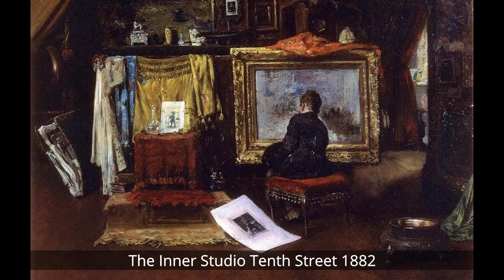William Merritt Chase Part 2 - 100 Famous Paintings With Name.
William Merritt Chase

Born: November 1, 1849; Williamsburg (now Nineveh), Indiana, United States
Died: October 25, 1916; New York, United States
Nationality: American
Art Movement: Impressionism

William Merritt Chase (November 1, 1849 – October 25, 1916) was an American painter, known as an exponent of Impressionism and as a teacher. He is also responsible for establishing the Chase School, which later would become Parsons The New School for Design.

William Merritt Chase was born on November 1, 1849, in Williamsburg (now Nineveh), Indiana, to the family of Sarah Swain and David H. Chase, a local businessman. Chase's father moved the family to Indianapolis in 1861, and employed his son as a salesman in the family business. Chase showed an early interest in art, and studied under local, self-taught artists Barton S. Hays and Jacob Cox.

After a brief stint in the Navy, Chase's teachers urged him to travel to New York to further his artistic training. He arrived in New York in 1869, met and studied with Joseph Oriel Eaton for a short time, then enrolled in the National Academy of Design under Lemuel Wilmarth, a student of the famous French artist Jean-Léon Gérôme.

In 1870, declining family fortunes forced Chase to leave New York for St. Louis, Missouri, where his family was then based. While he worked to help support his family he became active in the St. Louis art community, winning prizes for his paintings at a local exhibition. He also exhibited his first painting at the National Academy in 1871. Chase's talent elicited the interest of wealthy St. Louis collectors who arranged for him to visit Europe for two years, in exchange for paintings and Chase's help in securing European art for their collections.

In Europe, Chase settled at the Academy of Fine Arts, Munich, a long-standing center of art training that was attracting increasing numbers of Americans and attracted Chase because it had fewer distractions than Paris. He studied under Alexander von Wagner and Karl von Piloty, and befriended American artists Walter Shirlaw, Frank Duveneck, and J(oseph) Frank Currier.

In Munich, Chase employed his rapidly burgeoning talent most often in figurative works that he painted in the loosely brushed style popular with his instructors. In January 1876 one of these figural works, a portrait titled "Keying Up" – The Court Jester (now in the collection of the Pennsylvania Academy of the Fine Arts) was exhibited at the Boston Art Club; later that year it was exhibited and won a medal at the Philadelphia Centennial Exposition, and this success gained Chase his first fame.

Chase traveled to Venice, Italy in 1877 with Duveneck and John Henry Twachtman before returning to the United States in the summer of 1878, a highly skilled artist representing the new wave of European-educated American talent. Home in America, he exhibited his painting Ready for the Ride (collection of the Union League Club) with the newly formed Society of American Artists in 1878. He also opened a studio in New York in the Tenth Street Studio Building, home to many of the important painters of the day. He was a member of the Tilers, a group of artists and authors, among whom were some of his notable friends: Winslow Homer, Arthur Quartley and Augustus Saint Gaudens.